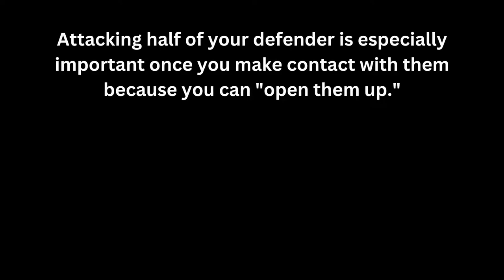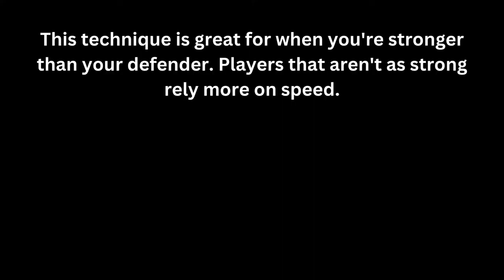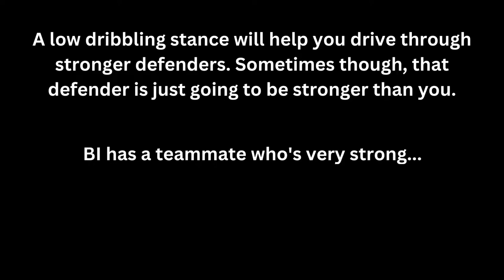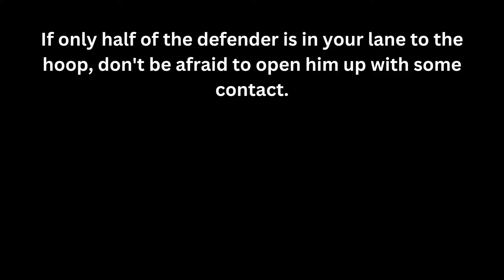When To Drive Past Defenders! (Easy Cue)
Want a deeper dive into this concept? Check out the making contact breakdown on my website!